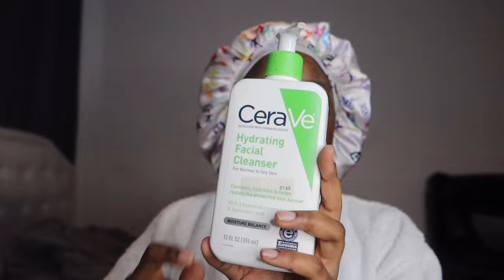VLOG: I got signed by a multi million company+brunch,new piercing,skincare routine and more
Living with Mesua☺️

🎥 Filming equipment:

camera bundle
camera only
vimble one phone gimbal
external hard drive
tripod stand

YOUR FEEDBACK AND CONSTRUCTIVE CRITICISM IS WELCOME AND VALUED 💛💛